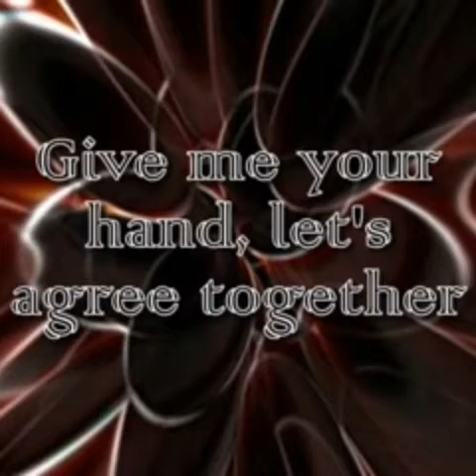IT DOESN'T MATTER WHO IS PRESIDENT JESUS IS KING 👑